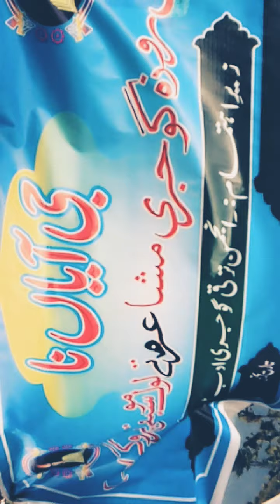Asif Rahat while reciting his kalaam in Gojri mushaira organised by (ATGAD)।।uploaded by J.M Hakeem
Anjaman e Traqqi Gojri Adab Doda(ATGAD) organised a Gojjari mushirah at Banjoi Bhalla Bhaderwah in December 2018.Asif Rahat is the young Gojjari  Poet from panjgraien( Bhalla Bhaderwah)recited his Gojjari poetry.The Mushirah is the part of Anjaman Basti Basti program to Develop the Gojjari Language and Culture in erstwhile District Doda.

Uploaded by Jan Mohd Hakeem.